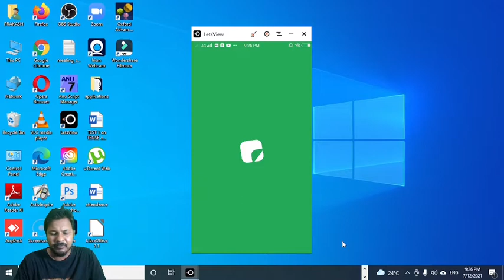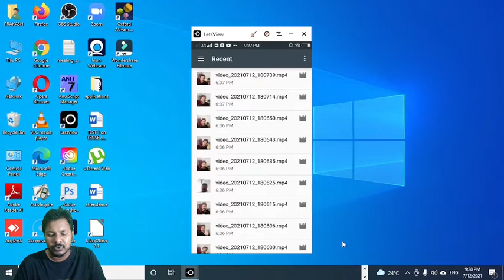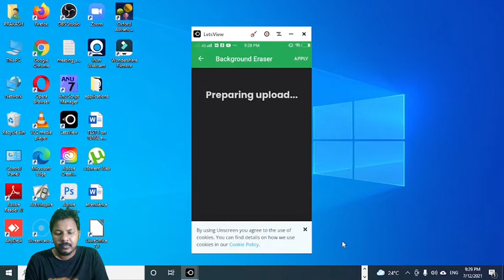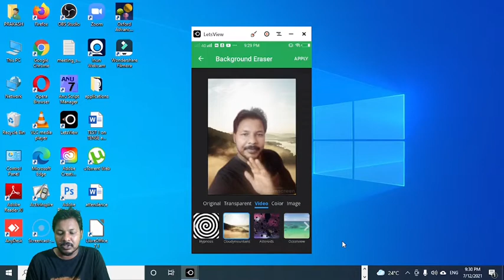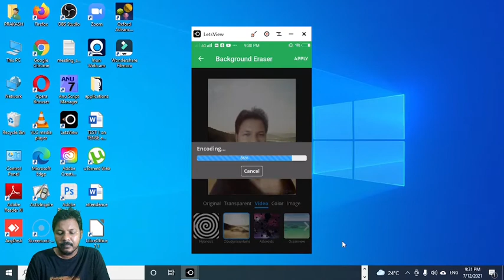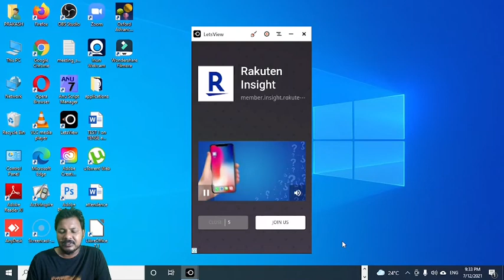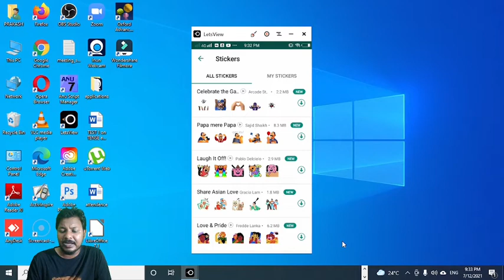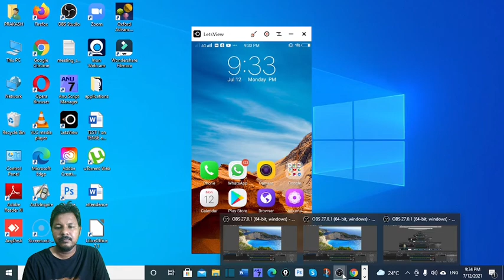how to create animated stickers for whatsapp telugu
IN THIS VIDEO I SHOW HOW TO CREATE YOUR OWN ANIMATED STICKERS FOE WHATS APP
TO CREATE YOUR ANIMATED STICKERS, YOU NEED TO INSTALL THE ANIMATED STICKER MAKER APP FROM GOOGLE STORE
TO INSTALL THE APP CLICK ON BELOW LINK

hello friends  welcome to Smart Learning with Prakash is our channel where you can be notified updates On tech apps, social media apps and so on.
FOLLOW ME ON FACE BOOK:
THANK U!